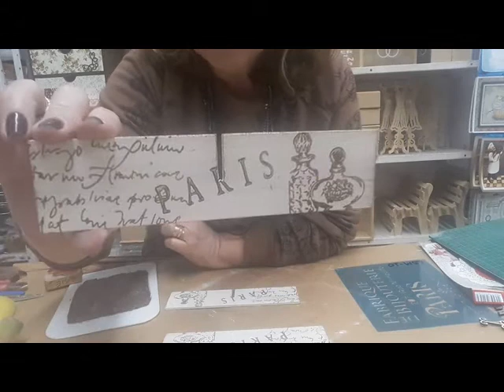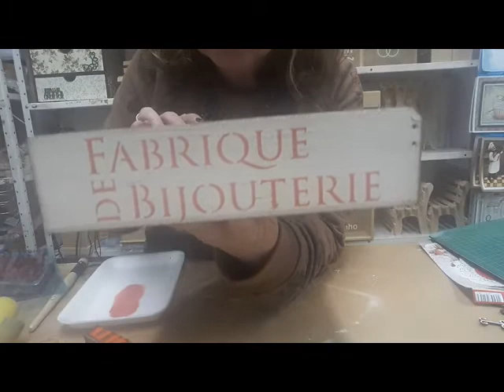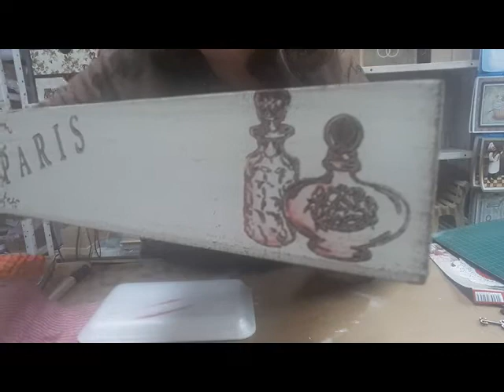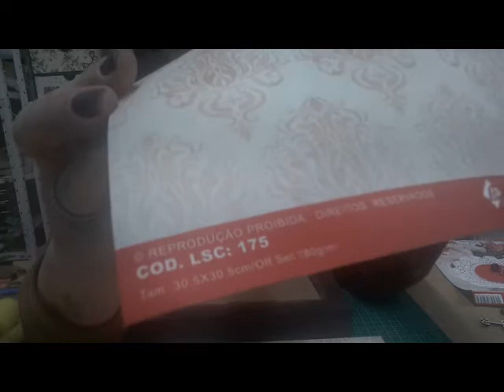VideoAula 005 - SCRArtesanato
Caixa Vintage com Scrap
material: caixa de bijoux da scrartesanato cod 0198, tintas true colors - sombra queimada, geada e vermelho burgundy, carimbos remember, papel de scrap litocart LSC175, papel adesivo litocart LAQ99, stencil litocart LSM10,verniz acrílico brilhante true colors, chipboard, fio de pérolas, flores, aplique de madeira litocart de torre Eiffel, pezinho de vidro, cola branca, rolinho arte pigmeu, cola quente, pincel chanfrado para sombra, pincel macio e pincel para cola.